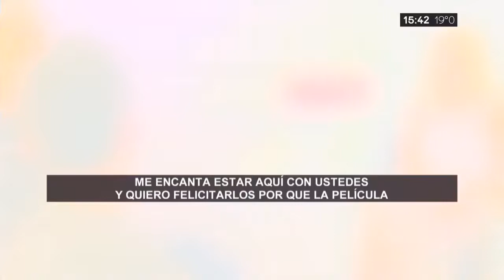Barbie Simons - Entrevista a Mark Wahlberg y Will Ferrell, protagonistas de Guerra de papás 2 (C5N)